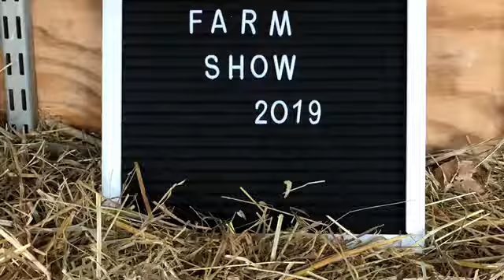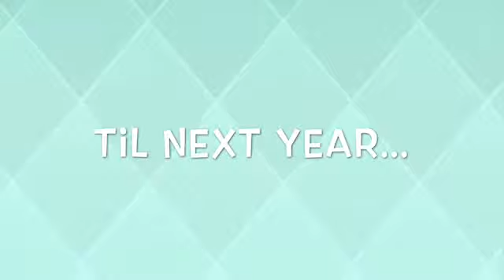Farm Show 2019 🌾